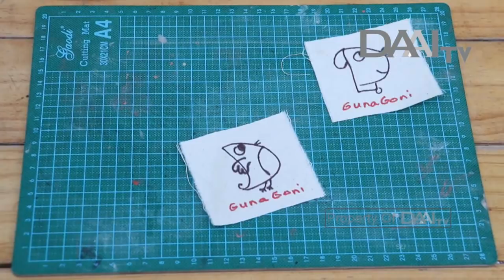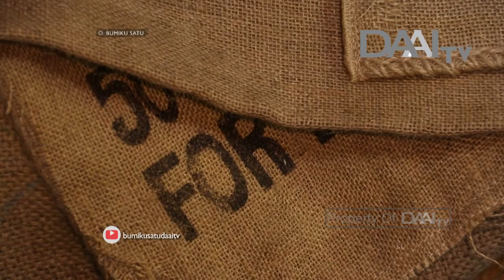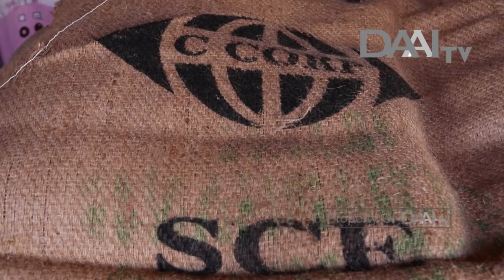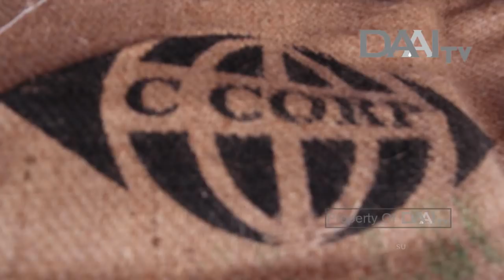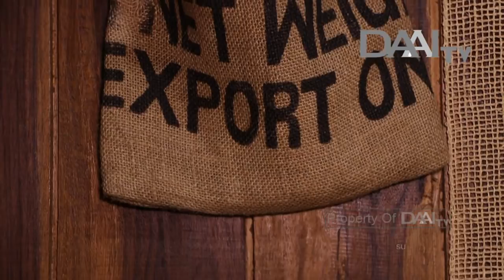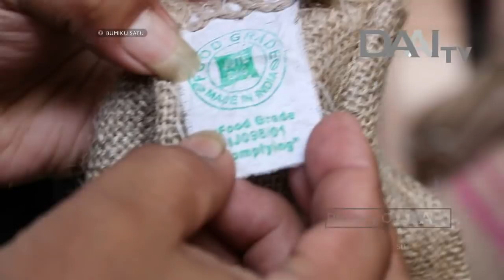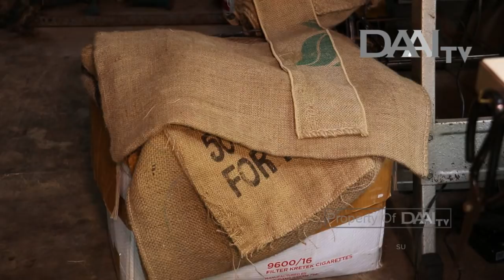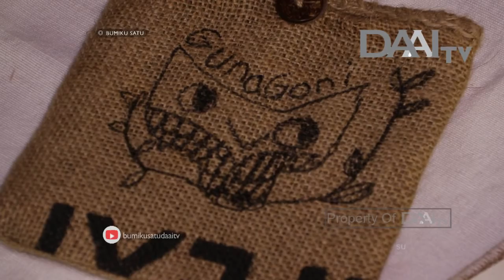KELUARGA OLAH GONI BEKAS - BUMIKU SATU DAAI TV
Karung Goni,
Wadah mengemas hasil bumi.
Membungkus biji kopi,
Jagung, kacang dan masih banyak lagi.
Karung Goni
Diproduksi di luar negeri,
Dibawa ke dalam negeri bersama hasil bumi,
Sehingga goni,
jadi limbah di ibu pertiwi.
Untungnya,
ada keluarga peduli limbah yang satu ini.
Karung goni bekas diolah lagi,
Sehingga Goni menjadi berarti kembali.